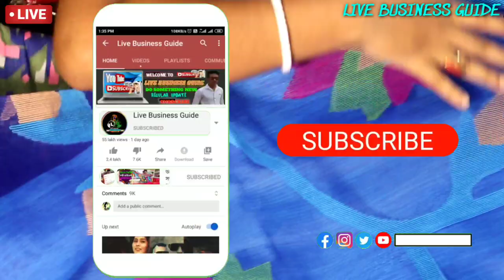🛍 পুজোর কালেকশান পছন্দ মতো ১পিস শাড়িও পাবেন (All India Home Deliver) Santipur Saree Wholesale market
Welcome to live business guide channel pe

💥shop details👇
👉shop name :- MAA CHAPALA TRADERS
👉pro :- LITAN DEBNATH
👉add:- Biswaspara Street (Shib Mandir)
                Sutragor  Santipur , Nadia

এবং
আরো সব বিস্তারিত রেগুলার আপডেট পেতে আমাদের পেজ গুলোতে LIKE & FLOW করুন  👇👇👇

🌼আর যদি আপনার কোনো হোলসেল বিসনেস থাকে আর তা যদি আপনি ভিডিওর মাধ্যমে সবাইকে দেখাতে চান তাহলে আপনি চ্যনেলের নম্বরে কনটাক্ট করুন ।
★মনেরাখবেন শুধু মাএ হোলসেলার
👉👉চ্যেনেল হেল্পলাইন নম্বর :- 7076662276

🙏THANQU..

🇮🇳🇮🇳🇮🇳🇮🇳🇮🇳🇮🇳🇮🇳JAI HIND🇮🇳🇮🇳🇮🇳🇮🇳🇮🇳🇮🇳